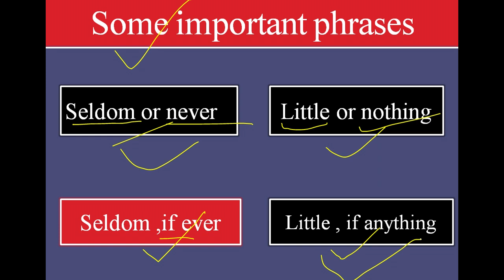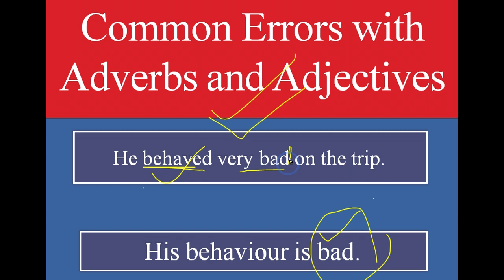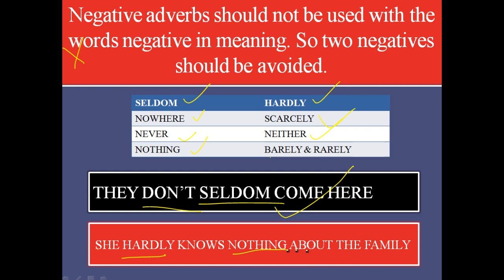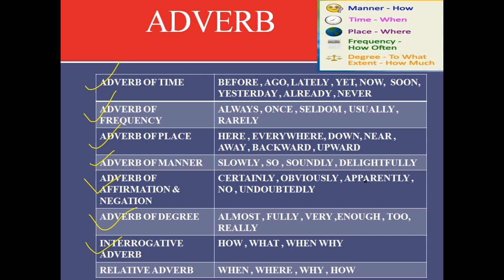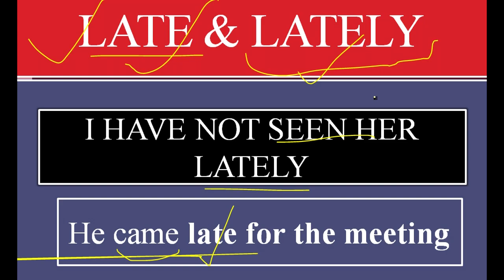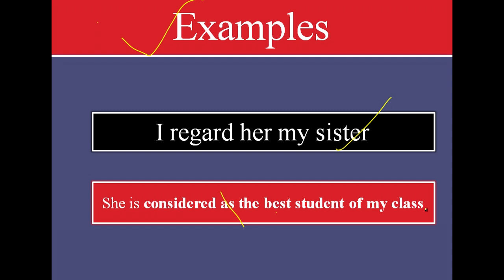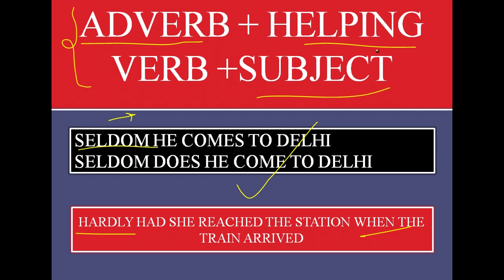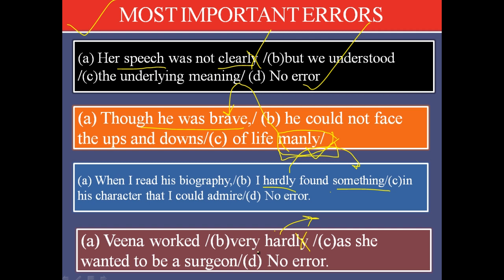IBPS PO /RRB PO SPECIAL | Most Important Rules related to ADVERB based on prev. years exam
This video focuses on the ADVERB IN ENGLISH GRAMMAR & MUST KNOW CONCEPT OF ADVERB FOR SBI PO 2017 . It is very useful for upcoming exams like SBIPO, SSC CGL, SBI PO 2017, BANK PO, RAILWAYS, SBI PO VACANCY, IBPS, CLERK and other competitive exams.

Bookmark First 3 very special  links in your laptop/pc/mobile -

2) New pattern based mix topics | SBI PO special

1) New pattern based mix topics | SBI PO special

6) New pattern of English language paper ( Based on IBPS PO , IBPS CLERK , SBI PO , SBI CLERK ETC.)